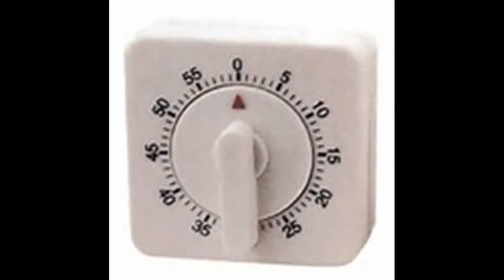Basic Parts Of Electric Fan(tagalog)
Sta.Ana and Ernest's video on our project in TLE